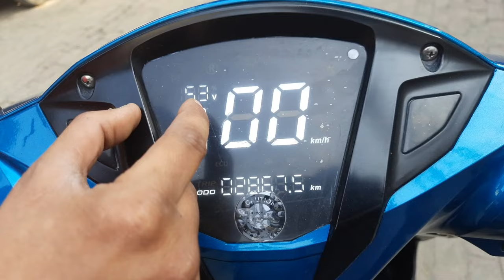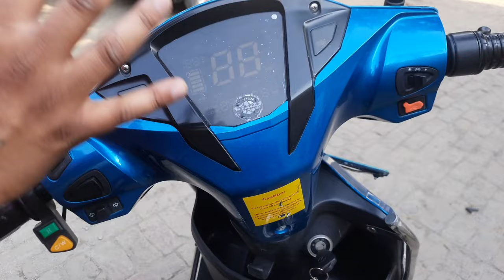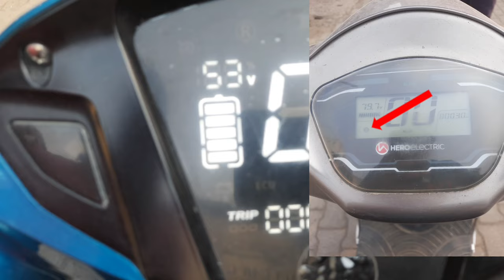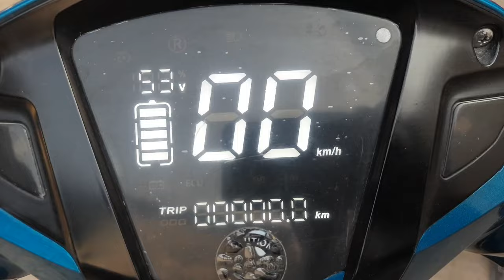अगर आपकी इलेक्ट्रिक स्कूटी रास्ते में खराब हो जाए || तो क्या करे 🤔|| सभी इलेक्ट्रिक वाले ध्यान दे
how To start इलेक्ट्रिक स्कूटी
2 mint m start